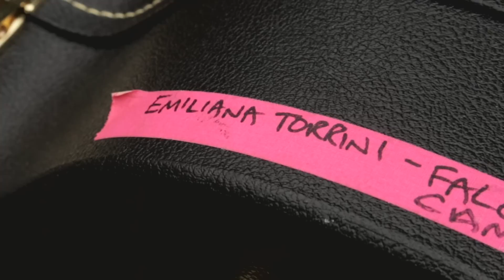Emiliana Torrini - Animal Games & Autumn sun | A Take Away Show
Watch Emiliana Torrini performing two of her songs, 'Animal Games' and 'Autumn Sun' for La Blogotheque's Take Away Shows.

Directed by Derrick Belcham.